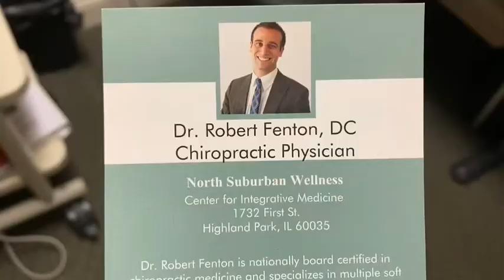A healthy dose of Kelly Clarkson medicine!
Finally, the division of traditional medicine and holistic medicine is solved. It just needed a healthy dose of Kelly Clarkson!